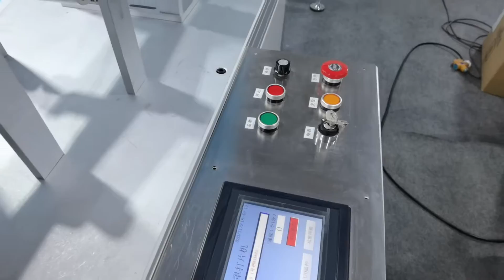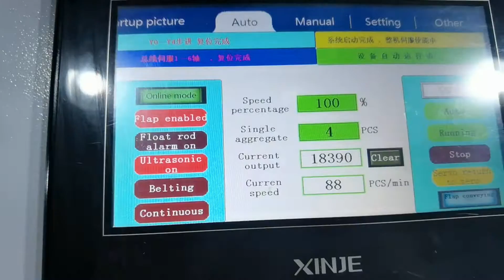Inner mask machine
Shenzhen Putianda Intelligent Equipment Co., Ltd. was established in 2014 with a registered capital of 20 million. Our company covers 10,000 square meters and is awarded high-tech enterprise integrating production, R&D, sales, and after-sales service.
Our main business includes cup mask machine, KN95 mask machine, KF94 mask machine, 3ply surgical mask machine, packing machine, and other automation equipment.